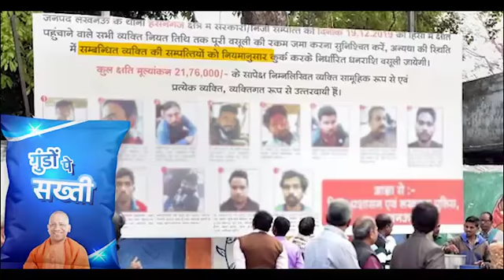UP തെരഞ്ഞെടുപ്പു ഗാനം 2022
Video from Venganoor ഗാനം